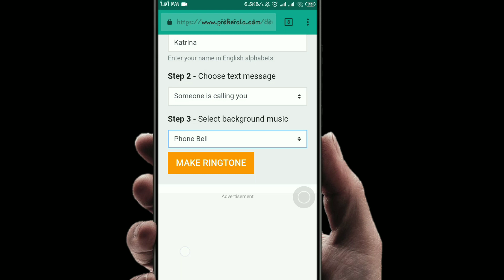Make Your Name Ringtone || Without App || Extra Tech || 2019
Hey Guys! In this video, I will show you How to Set Your Name Ringtone in Android

Thank You ! Extra Tech